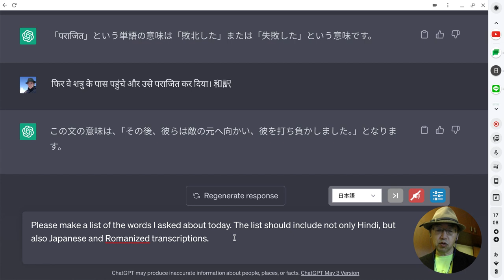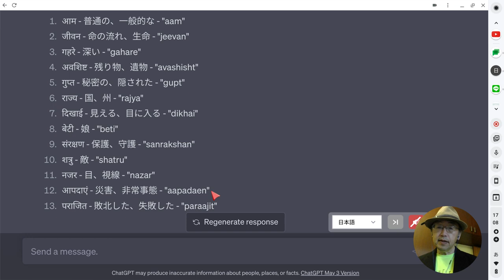ABK-AOTS 「chatGPTで単語リスト作成」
プロンプト
Please make a list of the words I asked about today. The list should include not only Hindi, but also Japanese and English transcriptions.